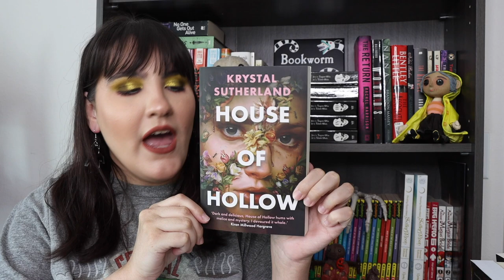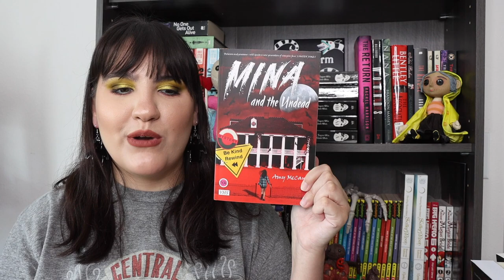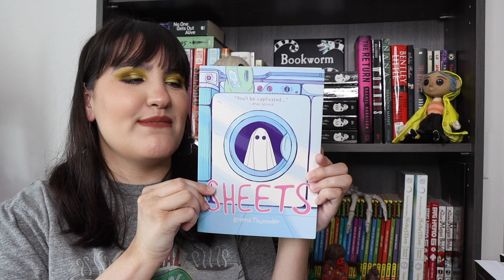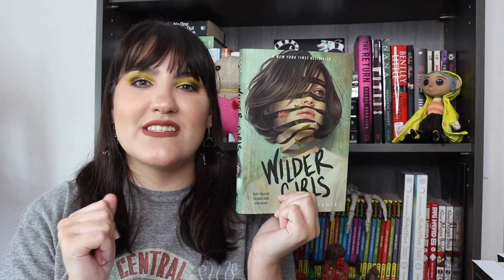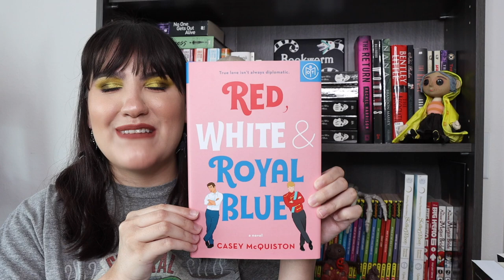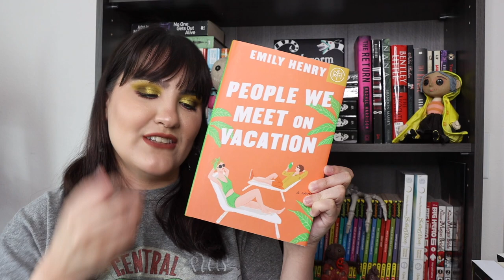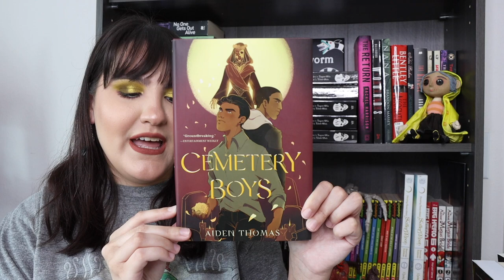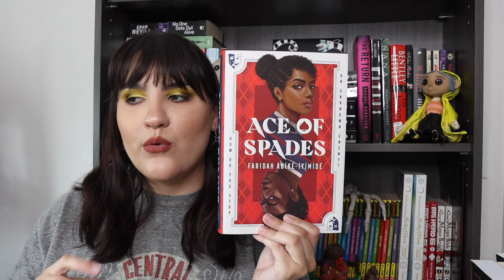My June TBR!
Resources:
blacklivesmatter.carro.co